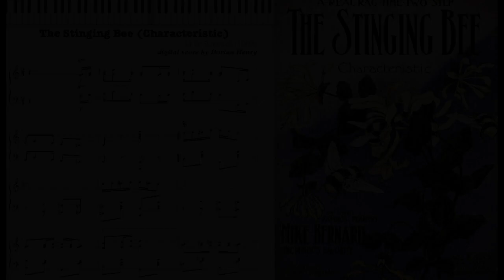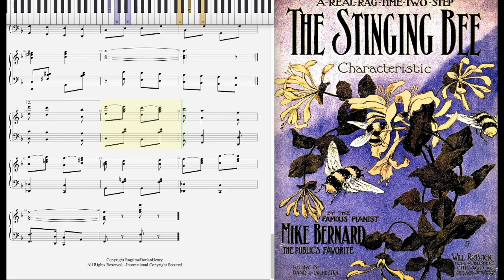The Stinging Bee by Mike Bernard (1908, Ragtime piano)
The Stinging Bee (Characteristic) by Mike Bernard 1908